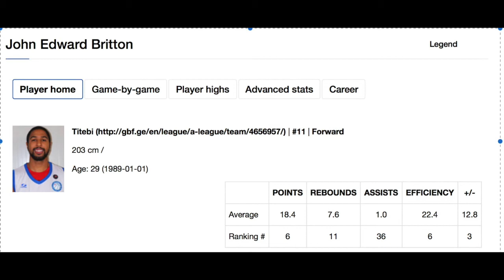Trey Britton #11 BC Titebi Highlights 2017 2018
Trey Britton #11
18.4 PPG
7.6 RPG